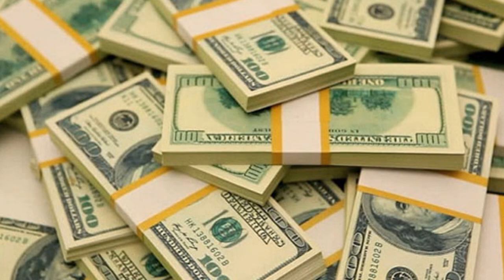Bangla News 10 september 2022 । Bangladesh latest news । Today bd update news । miror bangla